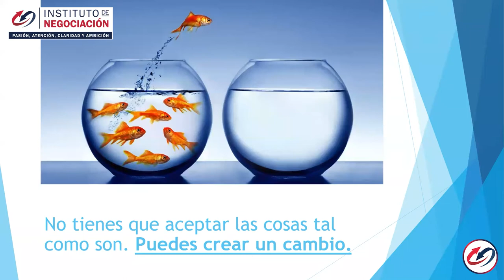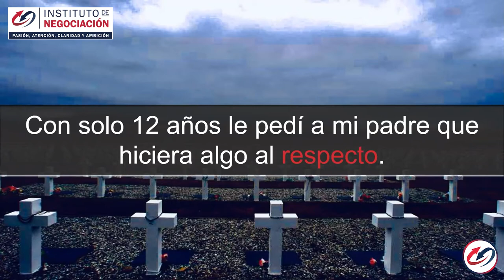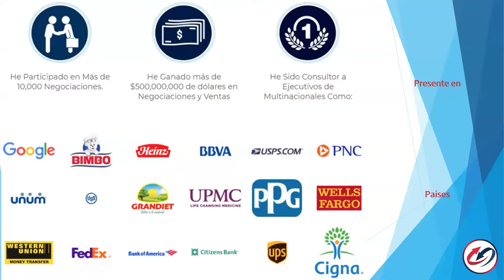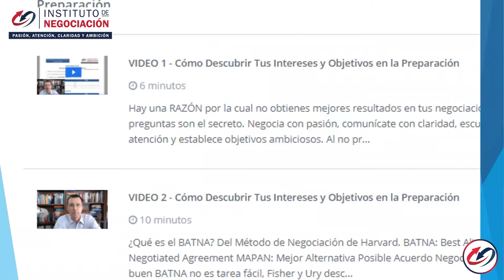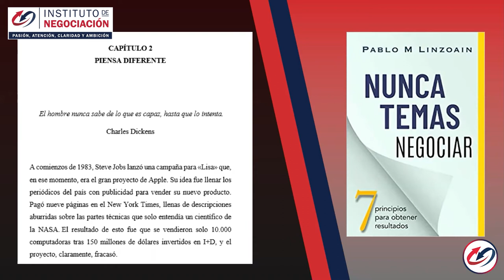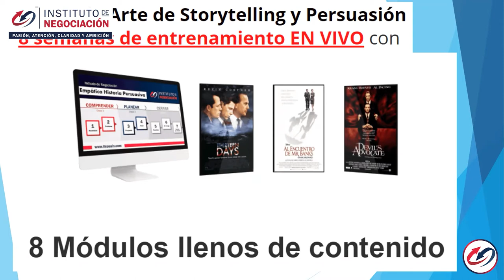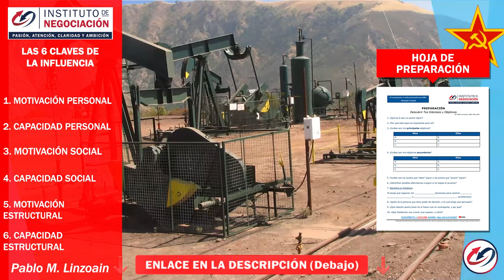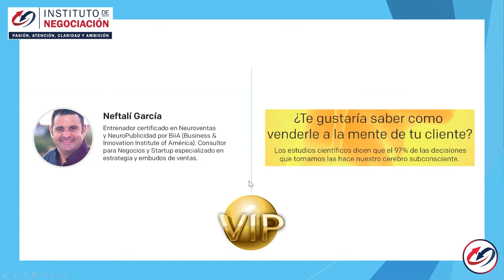Desarrolla Tu Liderazgo Con Herramientas De Influencia - MASTERCLASS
👉🏻 El destacado experto internacional en negociación, Pablo M. Linzoain, muestra Desarrolla Tu Liderazgo Con Herramientas De Influencia - MASTERCLASS

Obtene tu copia de mi libro